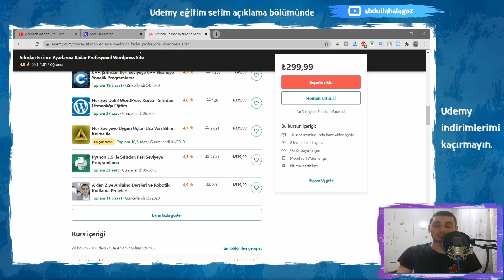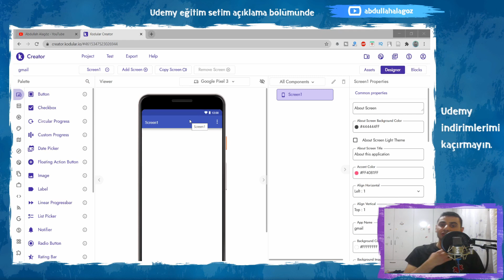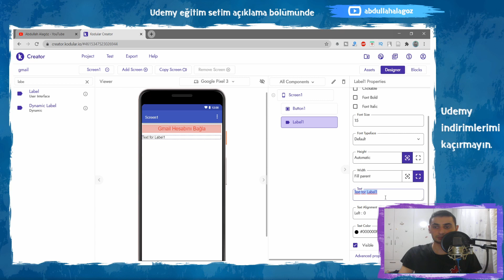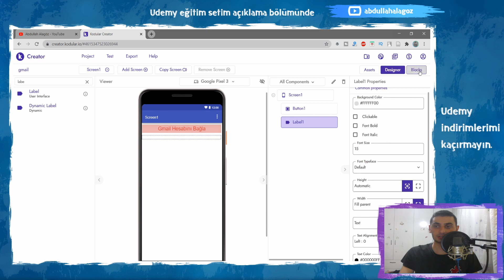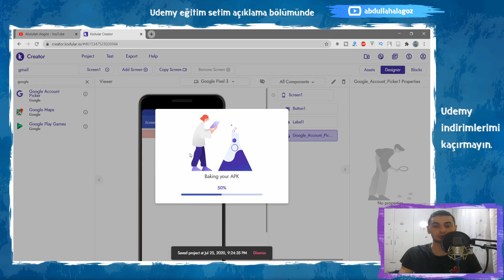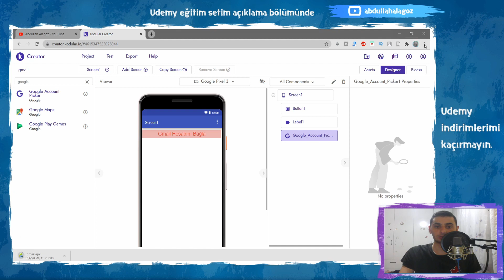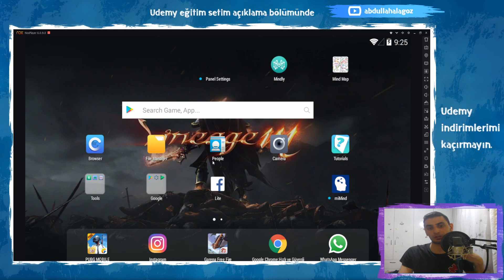Kodular IO - Gmail Hesabı Bağlama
🎯 Gençlerrr :) Kodular.io üzerinde gmail hesabı nasıl bağlanır bu videoda göreceksiniz.Mobil uygulama yapımında önemli bir detay olan gmail hesabı bağlamayı atlarsak bazı şeyler yarım kalırdı. Online android uygulama yapımı videolarına devam ediyorum. İstediğiniz videoları elimden geldiğince çekmeye çalışıyorum.

🎯 Kodular.io son derece güçlü bir online android uygulama yapım platformudur. Kesinlikle, keşfetmeniz gereken bu aracı etkili kullanma yöntemlerini eksiksiz anlatıyorum. Yorumlarınızı eksik etmeyin çünkü çektiğim videolar sizlerden ilham :)

Saniyeye git :
📺 00:56 - Kodular proje oluşturma
📺 01:57 - Kodular buton ekleme
📺 02:06 - Kodular çalışma alanını düzenleme
📺 02:22 - Kodular buton özelliklerini belirleme
📺 04:30 - Google account picker ekleme

Mutlaka izlemeniz gereken eğitim setlerim

👨‍💼 Ben Abdullah ALAGÖZ;  Yazılım ve elektronik derslerinin yanı sıra arduino dersleri ve web tasarım dersleri çekiyorum. İçerik yönetim sistemlerini tanıtıp, akabinde php,html,css gibi dillerde size katkıda bulunuyorum. Herkese kolay gelsin. İyi çalışmalar. Takipte kalın. (Bu kanala düzenli olarak video yüklenmektedir).